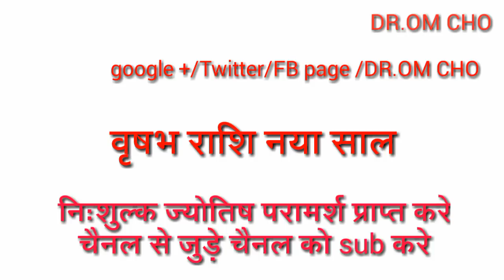वृषभ राशि 2019 |Vrushbha Rashi 2019 | Taurus horoscope 2019 | VRUSHBHA RASHIFAL 2019